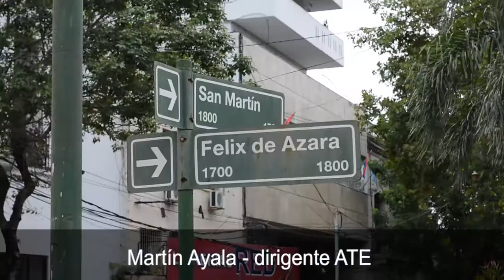Empleados de la Dirección Nacional de Migraciones se manifestaron en pedido de aumentos acordes a su